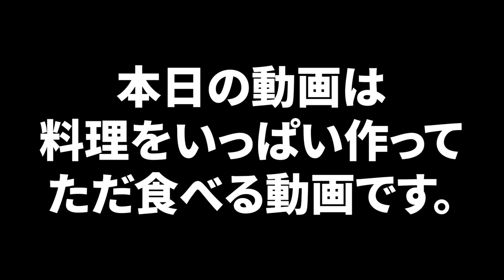とにかく大量のチキン南蛮が食べたくなったので山ほど作って食べるだけ